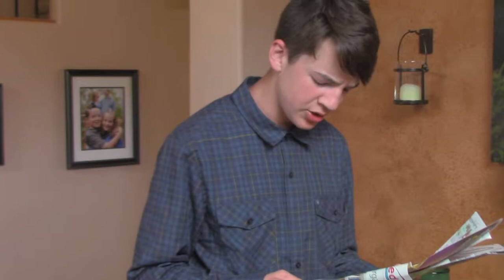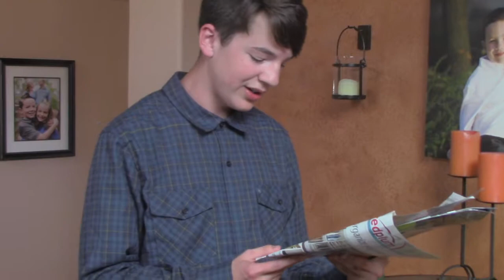Kung Fu Cop